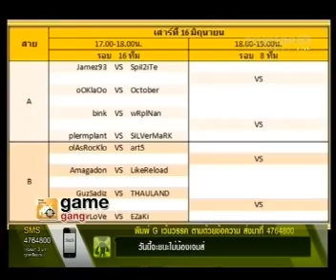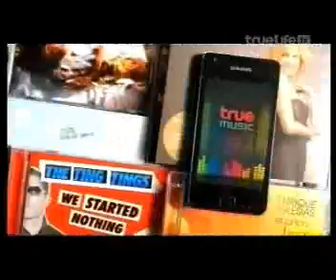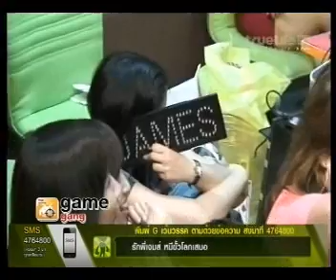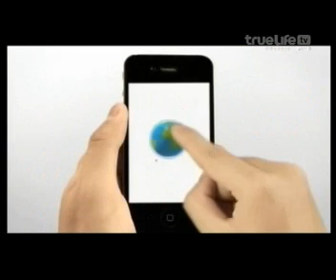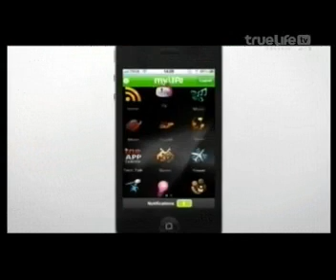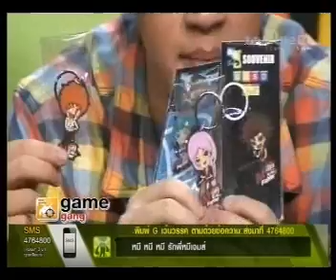Studio_Society James@Game Gang 16JUN12.wmv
Studio_Society James@Game Gang 16JUN12